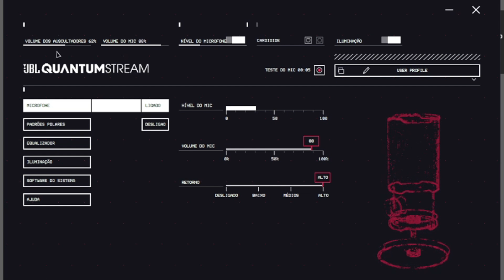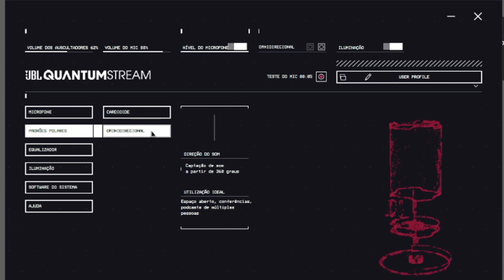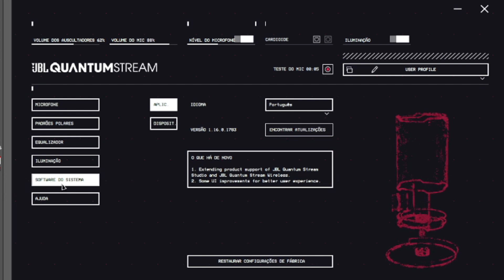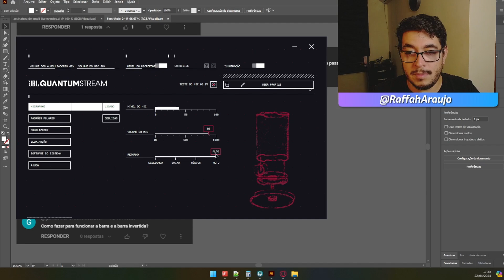Microfone JBL Quantum Stream para streamers, podcasters e gamers - Será que vale a pena?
🎙️ Apresentando o Microfone JBL Quantum Stream, a escolha perfeita para streamers, podcasters e gamers que buscam qualidade de áudio superior. Neste vídeo, exploramos as características e benefícios deste microfone USB premium, ideal para elevar suas transmissões ao próximo nível.

Características Principais:

Qualidade de Som Excepcional: Com um condensador duplo de eletreto de 14 mm e alta taxa de amostragem de 96 kHz, sua voz será capturada com clareza cristalina.
Padrões de Captação Versáteis: Alterne facilmente entre padrões cardioide e omnidirecional para se adaptar a qualquer situação de gravação.
Design Elegante e Resistente: Construído com materiais de alta qualidade, o JBL Quantum Stream oferece não apenas um desempenho acústico impressionante, mas também um visual sofisticado.
Controle Intuitivo: Ative ou desative o mudo com um simples toque, acompanhado por um indicador de anel RGB que muda de cor para mostrar o status do microfone1.
Experiência do Usuário:

Configuração Fácil: Plug-and-play para uma comunicação simples e perfeita, com várias opções de montagem para se adequar ao seu espaço1.
Compatibilidade com JBL QuantumENGINE: Ajuste recursos como equalizador de voz, cor RGB e padrão polar com o software JBL Quantum.